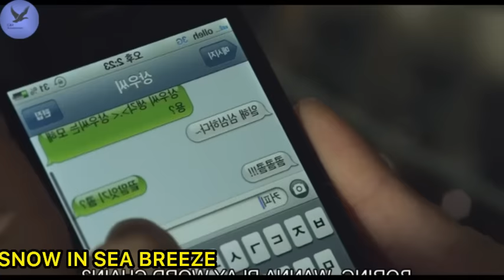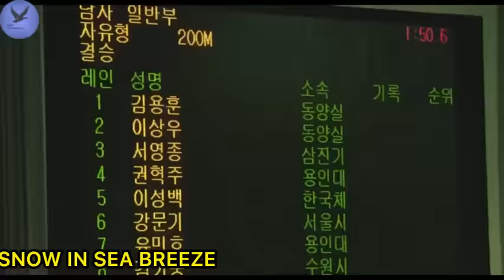A hmangaih em em a bialnu nih na dik tak a hre chiah chu le! Mizo movie recap